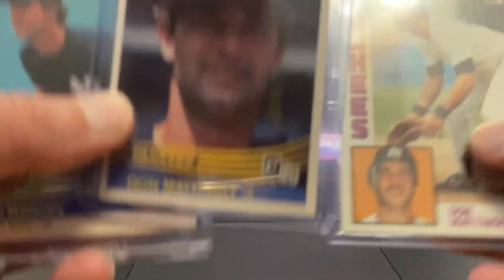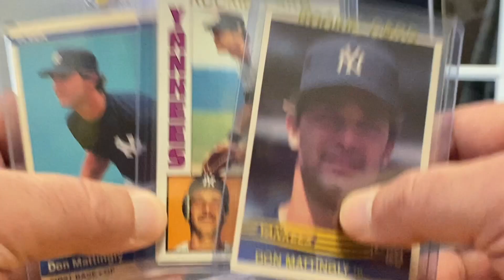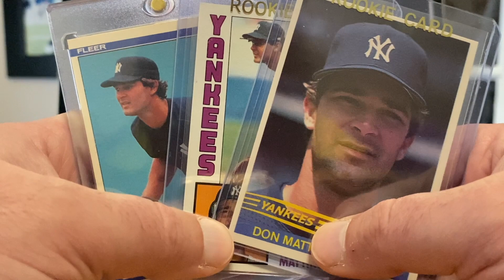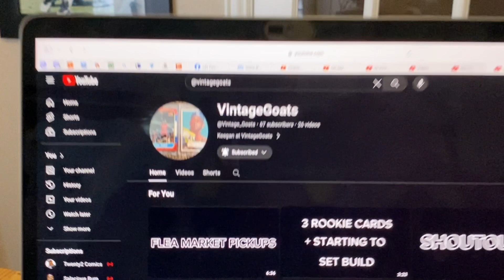Shout-Out To @Vintage_Goats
TCDb: 3GoodNerds